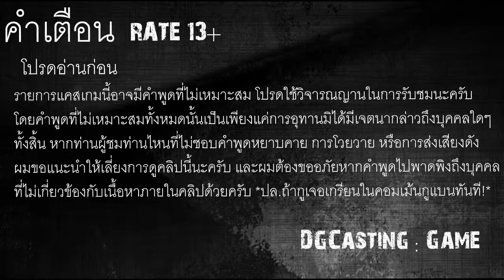PBTH - รุมคนมีของ! [1]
PointBlank Garena // พีทมันเล่นของ เลยต้องรุมครับๆ55555 โชว์กากนิสสๆ

รับชมความคมชัดได้แล้วที่ 720p [HD] เพื่ออัตรสในการรับชมแบบไร้ความกระตุกทั้งปวงงับ ขอบคุณที่รับชมครับ